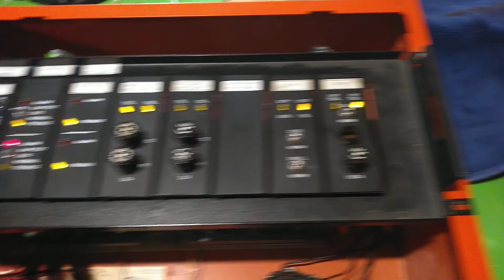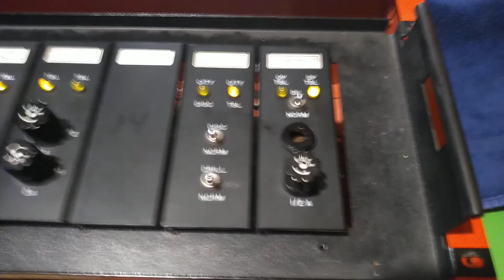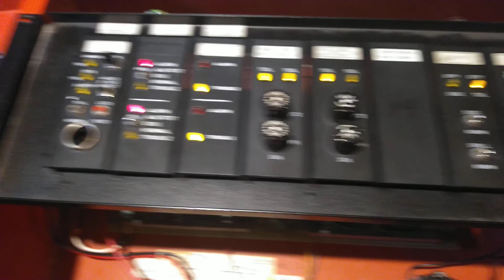Workbench System Test 11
Nothing special this week.  I have the 2001 configured and wired the same as last time.  The only thing that is different is the notification appliance.

Said notification appliance is an EST 792-7A-006 electronic ceiling mount horn w/ 15cd strobe.  The horn and strobe are wired together, so audible silence this time.

I have parts on the way to finish up the OP/SP functionality of the panel.  That should be in the mail at some point in the next 7 days.